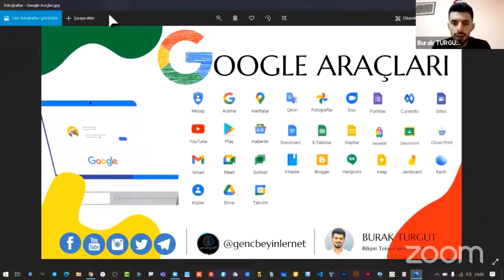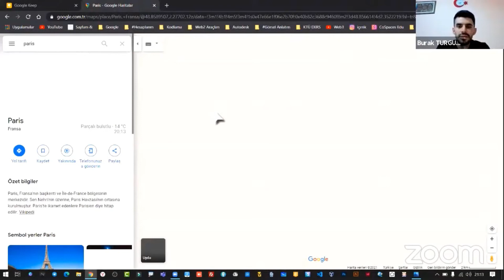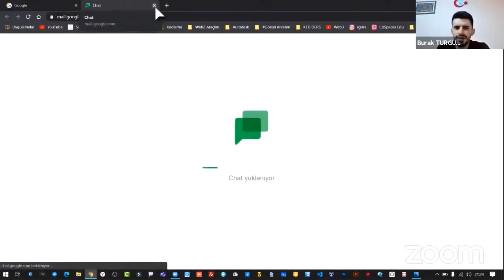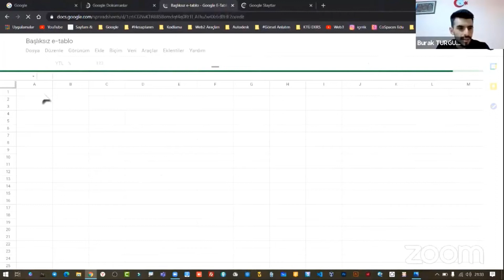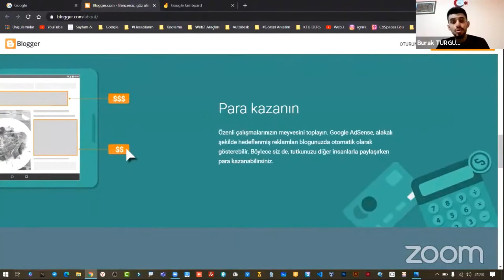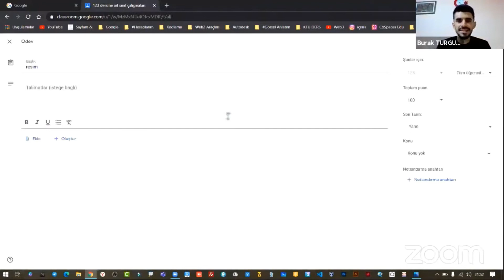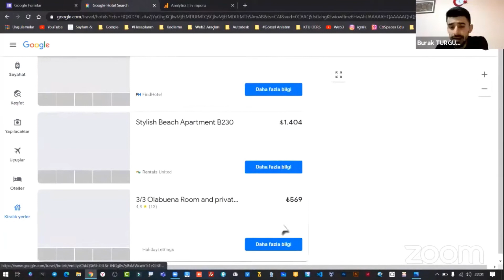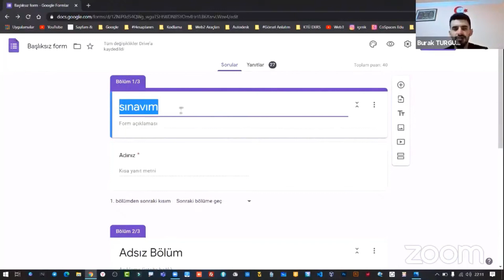Tüm Google Araçları | Eğitimi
📌 Rize Milli Eğitim Müdürlüğü tarafından düzenlenen eğitimimizde "Tüm Google Araçlarını" detaylı olarak inceledik.

📌Sizlerde Tüm Google Araçlarını ücretsiz kullanabilirsiniz. Herkese iyi çalışmalar dilerim.